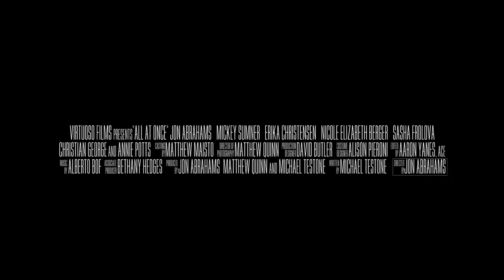All At Once | Trailer | Jon Abrahams | Michael Testone | Martin Abrahams | Med Abrous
Trailer of All At Once Full Movie, directed by Jon Abrahams and written by Michael Testone. The movie features Jon Abrahams, Martin Abrahams and Med Abrous.

Tim and Dan - fellow losers from a provincial town. Studies over, they don't want to work and don't have girlfriends. On the way to a dream and hope to get everything at once guys are taken to perform the task of the local bandits.